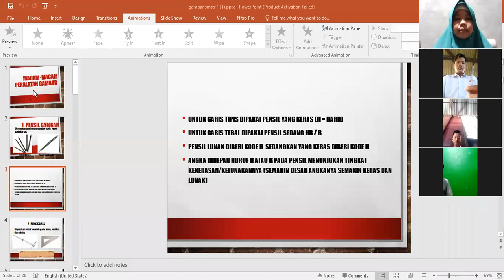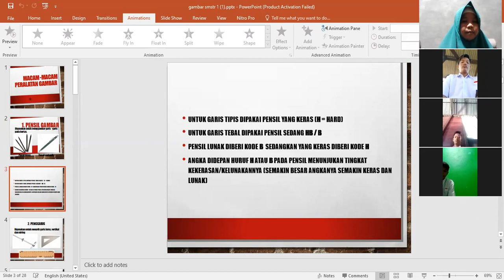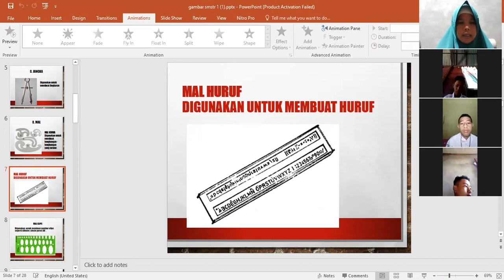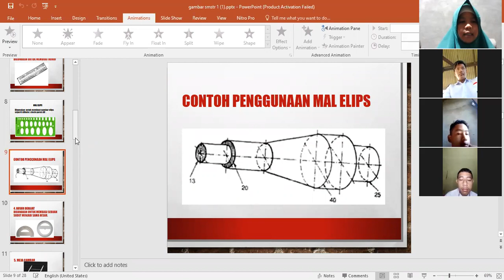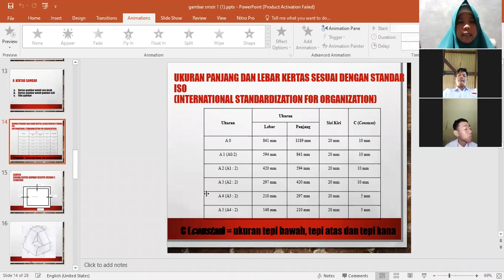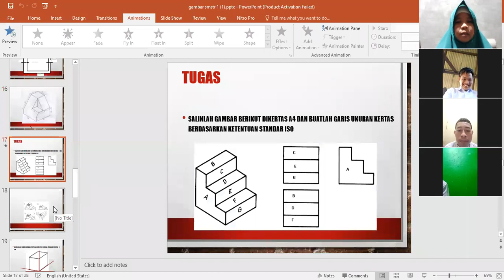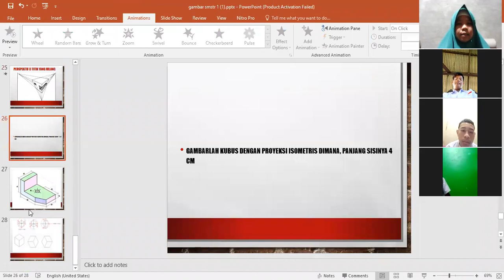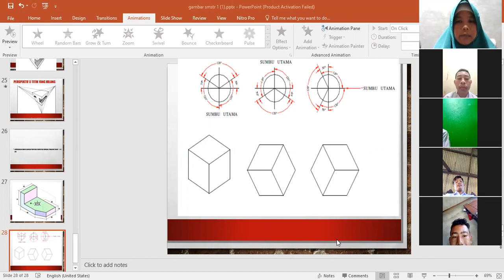GAMBAR TEKNIK OTOMOTIF#X TKR 1#PERTEMUAN 1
Ratih Purbasari, A.Md